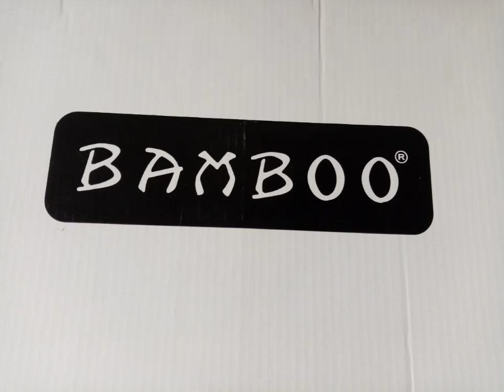Botines para damas Marca bamboo